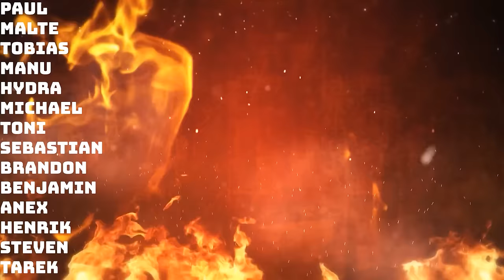Death Korps of Krieg - Spaten, Gräben, Bayonette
Schaufeln, Gasmasken und ein nicht vorhandener Selbsterhaltungstrieb, mehr muss man nicht sagen und jeder 40k Fan weis, um wen es geht. Das Todeskorps von Krieg gehört zu den bekanntesten Regimentern des 40. Millenniums, also schauen wir mal genauer auf sie und ihre Heimatwelt, welche einen glorreichen Abstieg von Industrie auf Todeswelt hingelegt hat und die bis heute Krieger hervor bringt, welche den Imperator und seine Vergebung vor alles andere setzen.

Hydra Dominatus